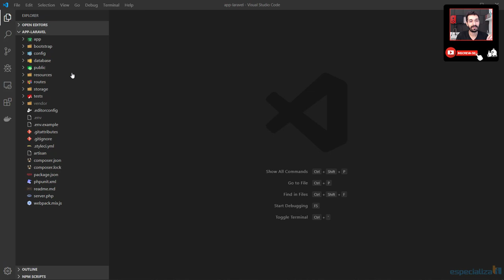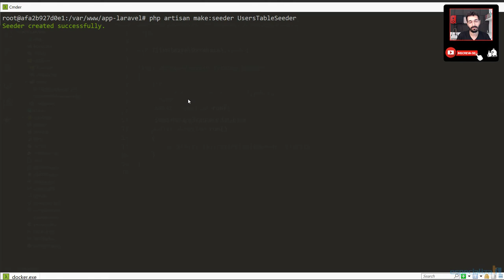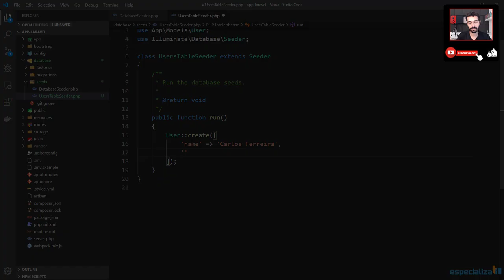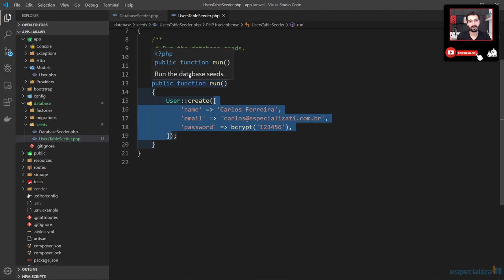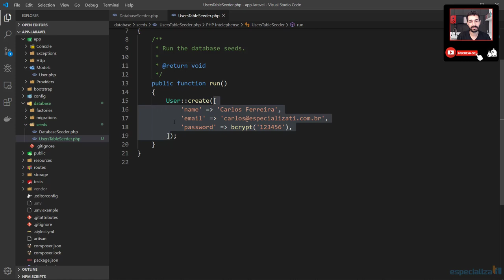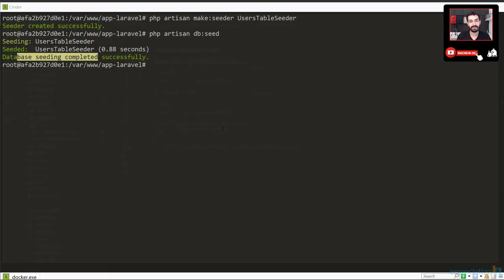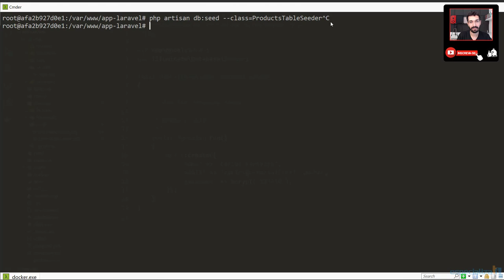39 - Seeders no Laravel 6.x